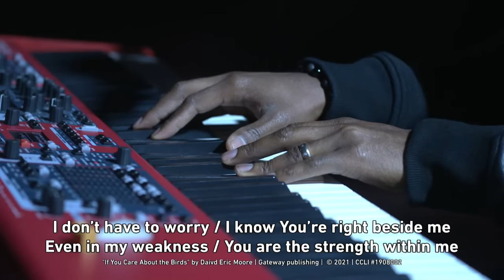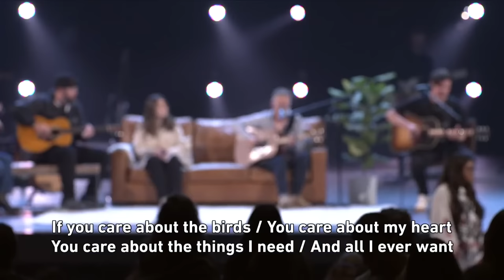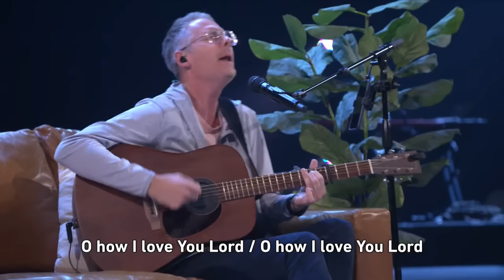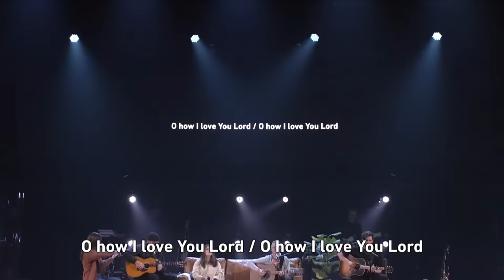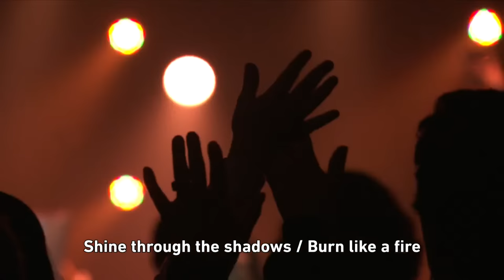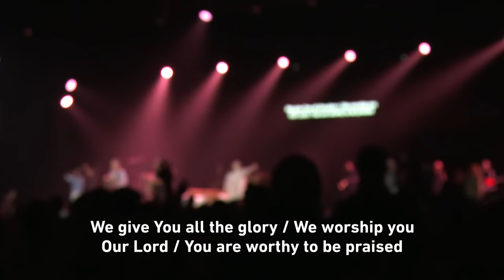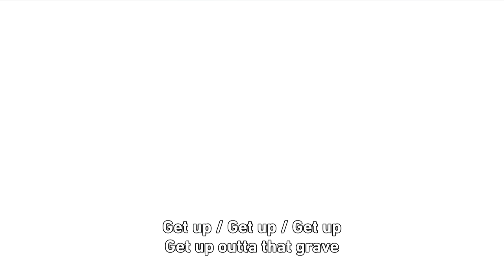Night of Worship | Live at Gateway Church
This evening is an opportunity to pause from the busyness of life and return our focus to our faithful God. In the presence of the Lord we find strength, joy, and peace, so be sure to join us tonight as we lift our voices in praise to our heavenly Father!

SONGS
0:00 Welcome
01:27 Here In Your House
08:40 Friend of God
14:05 Did You Feel The Mountains Tremble
21:15 Open The Eyes of My Heart
26:51 Waiting Here For You
33:24 Alleluia
37:42 Ministry Moment
48:02 Tend
52:47 If You Care About The Birds
59:21 Came To My Rescue
1:06:54 I Speak Jesus
1:12:55 When I Speak Your Name
1:17:17 Alpha and Omega
1:22:24 Ministry Moment
1:25:49 I Thank God + When I Think of His Goodness